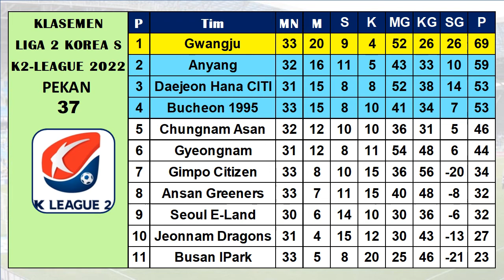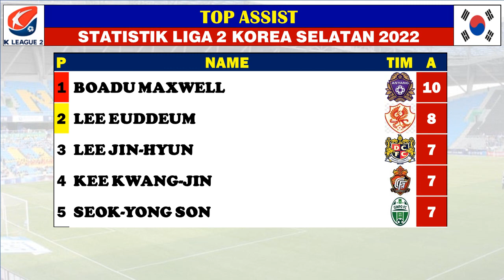Jadwal Liga 2 Korea Selatan Hari Ini ~ ASAN CHUNGNAM VS BUCHEON FC, ANSAN GREENERS VS BUSAN I PARK.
LIGA 2 KOREA SELATAN : Klasemen | Top Skor | Top Assist | Top Clean Sheet | Jadwal Berikutnya.

hasil liga 2 korea selatan
hasil liga korea selatan terbaru
hasil liga korea selatan hari ini
hasil terbaru bola gari ini
liga korea selatan 2022

JADWAL DAN HASIL LIGA 2 KOREA SELATAN K2-LEAGUE, PEKAN 37 2022.
ASAN CHUNGNAM VS BUCHEON FC
GWANGJU VS GIMPO FC
ANSAN GREENERS VS BUSAN I PARK
SEOUL E-LAND VS GYEONGNAM
FC ANYANG VS JEONNAM

KLASEMEN LIGA 2 KOREA
TOP SKOR LIGA 2 KOREA
TOP ASSIST LIGA 2 KOREA